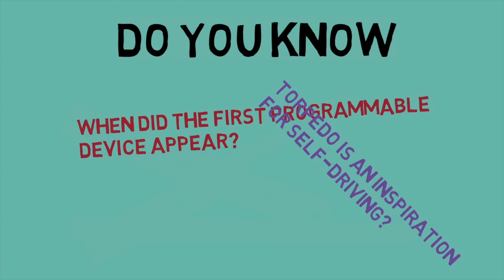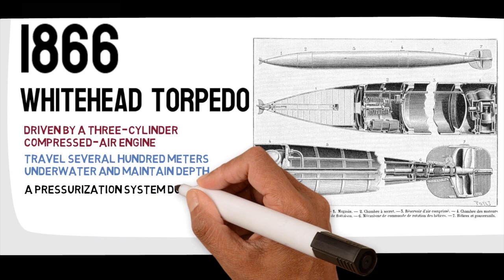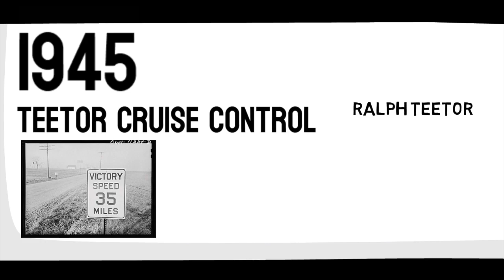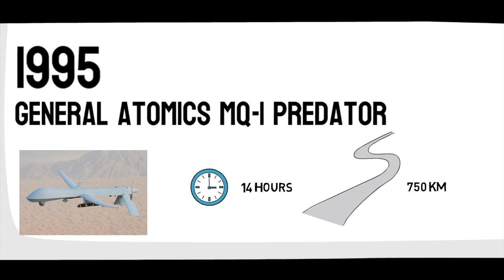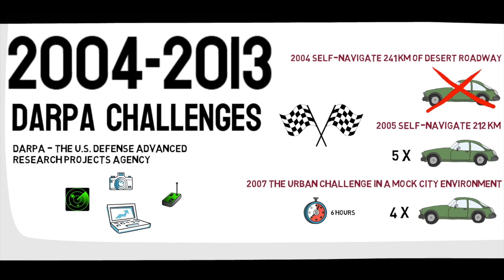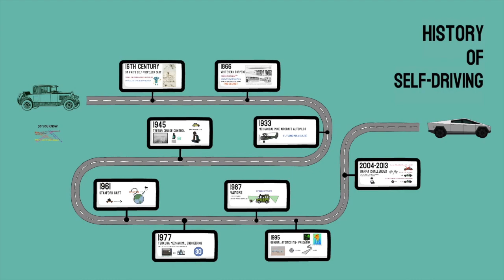History of Self-Driving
Self-driving or autonomous has been a dream for humans for decades. How does it develop? This video shows you the milestones during the development of self-driving.